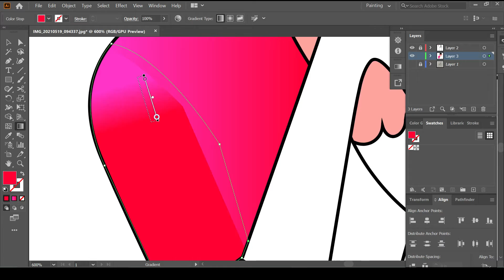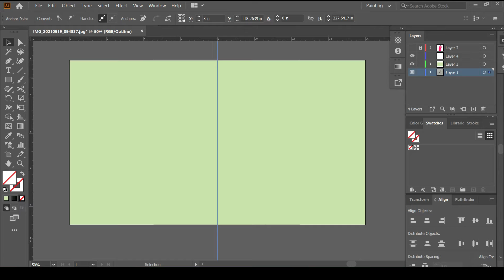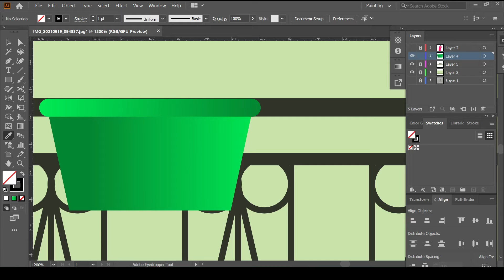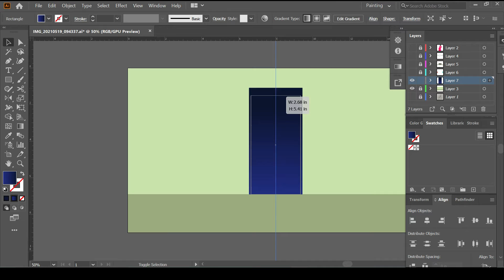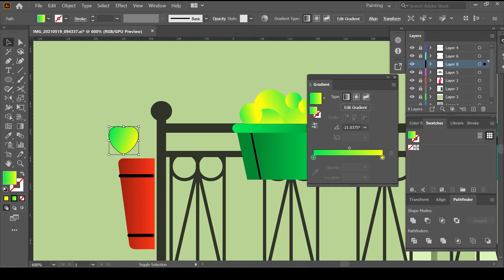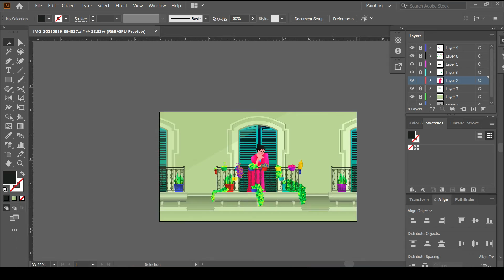how to draw vector illustration | adobe illustrator | flat design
Beautiful vector illustration of lady standing on a balcony
Total time taken to complete this design 2 hr 13 min